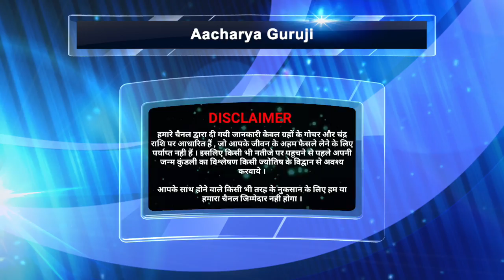मोहिनी एकादशी व्रत की कथा सुनने से सभी रोग व संकट होंगे समाप्त,मिलेगा धन,ऐश्वर्य,सुख,शांति,समृद्धि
मोहिनीएकादशीव्रतकथा सुनने से सभी रोग व संकट होंगे समाप्त,मिलेगा धन,ऐश्वर्य,सुख,शांति,समृद्धि
पूजा व्रत शुभ मुहूर्त व महत्व व कथा,एकादशी को भूलकर न करें ये 5 काम Ekadashi Puja Vrat
मोहिनीएकादशी पर तुलसीजी का 1 पत्ता रखे तकिये के नीचे देखें चमत्कार,रोगों से होगी रक्षा,मिले धन वैभव
वैशाखएकादशी Ekadashivratkatha 23 मई 2021,रविवार को मोहिनी एकादशी है।वैशाख शुक्ल पक्ष मोहिनी एकादशी पर भगवान विष्णु की आराधना करने से जहां सुख-समृद्धि बढ़ती है वहीं शाश्वत शांति भी प्राप्त होती है। अत: इस दिन व्रत-उपवास रखकर मोह-माया के बंधन से मु‍क्त होने के लिए यह एकादशी बहुत लाभदायी है।मोहिनी एकादशी की तिथि का प्रारंभ 22 मई 2021, शनिवार को सुबह 9 बजकर 15 मिनट से होकर 23 मई, रविवार को सुबह 6 बजकर 45 मिनट पर एकादशी तिथि समाप्‍त होगी। एकादशी का पारण 24 मई 2021 सोमवार को सुबह 5:45 से 8 :30 तक किया जाएगा। संसार में इस व्रत से श्रेष्ठ कोई व्रत नहीं है। इसके माहात्म्य को पढ़ने से अथवा सुनने से एक हजार गौदान का फल प्राप्त होता है।स्कंद पुराण के अनुसार मोहिनी एकादशी के दिन समुद्र मंथन में निकले अमृत का बंटवारा हुआ था। स्कंद पुराण के अवंतिका खंड में शिप्रा को अमृतदायिनी, पुण्यदायिनी कहा गया। अत: मोहिनी एकादशी पर शिप्रा में अमृत महोत्सव का आयोजन किया जाता है।अवंतिका खंड के अनुसार मोहिनी रूपधारी भगवान विष्णु ने अवंतिका नगरी में अमृत वितरण किया था। देवासुर संग्राम के दौरान मोहिनी रूप रखकर राक्षकों को चकमा दिया और देवताओं को अमृत पान करवाया। यह दिन देवासुर संग्राम का समापन दिन भी माना जाता हैमोहिनी एकादशी के अवसर पर श्रद्धालुओं को सुबह से ही पूजा-पाठ, प्रातःकालीन आरती, सत्संग, एकादशी महात्म्य की कथा, प्रवचन सुनना चाहिए। साथ ही भगवान विष्णु को चंदन और जौ चढ़ाने चाहिए क्योंकि यह व्रत परम सात्विकता और आचरण की शुद्धि का व्रत होता है। अत: हमें अपने जीवन काल में धर्मानुकूल आचरण करते हुए मोक्ष प्राप्ति का मार्ग ढूंढना चाहिए।एकादशी व्रत बहुत सावधानी का व्रत है।एका‍दशी के दिन चावल खाना वर्जित हैं। यह एकादशी व्रत समस्त पापों का क्षय करता है तथा व्यक्ति के आकर्षण प्रभाव में वृद्धि करता है। इस व्रत को करने से मनुष्य को समाज, परिवार तथा देश में प्रतिष्ठा मिलती है तथा उसकी ख्याति चारों ओर फैलती है।यह व्रत सभी मोह बंधनों से मुक्त करने वाला है और समस्त पापों का नाश करने वाला है।एकादशी व्रत के प्रभाव से मनुष्य को मृत्यु के बाद मिलने वाली नर्क की यातनाओं से छुटकारा मिलता है।विष्णु पुराण के अनुसार मोहिनी एकादशी का विधिवत व्रत करने से मनुष्य मोह-माया के बंधनों से मुक्त हो जाता है। साथ ही व्रती के समस्त पापों का नाश हो जाता है। यह कथा महर्षि वशिष्ठ ने श्री रामचंद्र जी से कही थी। एक समय श्रीराम बोले कि हे गुरुदेव! कोई ऐसा व्रत बताइए, जिससे समस्त पाप और दुख का नाश हो जाए। मैंने सीता जी के वियोग में बहुत दुख भोगे हैं।महर्षि वशिष्ठ बोले- हे राम! आपने बहुत सुंदर प्रश्न किया है। आपकी बुद्धि अत्यंत शुद्ध तथा पवित्र है। यद्यपि आपका नाम स्मरण करने से मनुष्य पवित्र और शुद्ध हो जाता है तो भी लोकहित में यह प्रश्न अच्छा है। वैशाख मास में जो एकादशी आती है उसका नाम मोहिनी एकादशी है। इसका व्रत करने से मनुष्य सब पापों तथा दुखों से छूटकर मोहजाल से मुक्त हो जाता है। मैं इसकी कथा कहता हूं। ध्यानपूर्वक सुनो।सरस्वती नदी के तट पर भद्रावती नाम की एक नगरी में द्युतिमान नामक चंद्रवंशी राजा राज करता था। वहां धन-धान्य से संपन्न व पुण्यवान धनपाल नामक वैश्य भी रहता है। वह अत्यंत धर्मालु और विष्णु भक्त था। उसने नगर में अनेक भोजनालय, प्याऊ, कुएं, सरोवर, धर्मशाला आदि बनवाए थे। सड़कों पर आम, जामुन, नीम आदि के अनेक वृक्ष भी लगवाए थे। उसके 5 पुत्र थे- सुमना, सद्‍बुद्धि, मेधावी, सुकृति और धृष्टबुद्धि।इनमें से पांचवां पुत्र धृष्टबुद्धि महापापी था। वह पितर आदि को नहीं मानता था। वह वेश्या, दुराचारी मनुष्यों की संगति में रहकर जुआ खेलता और पर-स्त्री के साथ भोग-विलास करता तथा मद्य-मांस का सेवन करता था। इसी प्रकार अनेक कुकर्मों में वह पिता के धन को नष्ट करता रहता था। इन्हीं कारणों से त्रस्त होकर पिता ने उसे घर से निकाल दिया था। घर से बाहर निकलने के बाद वह अपने गहने-कपड़े बेचकर अपना निर्वाह करने लगा। जब सब कुछ नष्ट हो गया तो वेश्या और दुराचारी साथियों ने उसका साथ छोड़ दिया। अब वह भूख-प्यास से अति दुखी रहने लगा। कोई सहारा न देख चोरी करना सीख गया।एक बार वह पकड़ा गया तो वैश्य का पुत्र जानकर चेतावनी देकर छोड़ दिया गया। मगर दूसरी बार फिर पकड़ में आ गया। राजाज्ञा से इस बार उसे कारागार में डाल दिया गया। कारागार में उसे अत्यंत दु:ख दिए गए। बाद में राजा ने उसे नगरी से निकल जाने का कहा। वह नगरी से निकल वन में चला गया। वहां वन्य पशु-पक्षियों को मारकर खाने लगा। कुछ समय पश्चात वह बहेलिया बन गया और धनुष-बाण लेकर पशु-पक्षियों को मार-मारकर खाने लगा। एक दिन भूख-प्यास से व्यथित होकर वह खाने की तलाश में घूमता हुआ कौडिन्य ऋषि के आश्रम में पहुंच गया। उस समय वैशाख मास था और ऋषि गंगा स्नान कर आ रहे थे। उनके भीगे वस्त्रों के छींटे मोहिनी एकादशी व्रत कथा, मोहिनी एकादशी व्रत कथा, Mohini ekadashi vrat katha, Ekadashi, Ekadashi Katha, Mohini ekadashi katha, Mohini ekadashi 2021, ekadashi katha today, ekadashi ki kahani, Mohini ekadashi importance, Mohini ekadashi story, Mohini ekadashi vrat vidhi, Mohini ekadashi kab hai, Mohini ekadashi story in hindi, Mohini ekadashi vrat katha in hindi, Mohini story in hindi, Mohini ekadashi parana time, Mohini ekadashi ki kahani, Mohini vrat ki katha